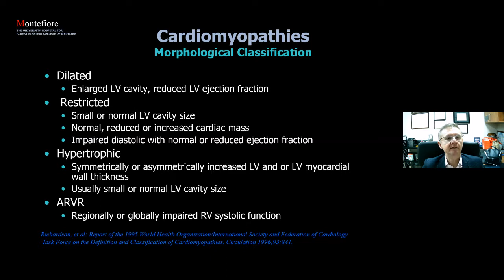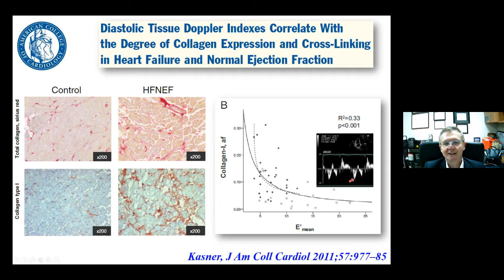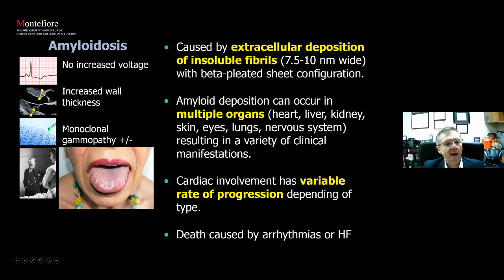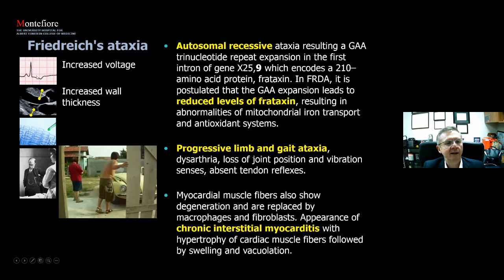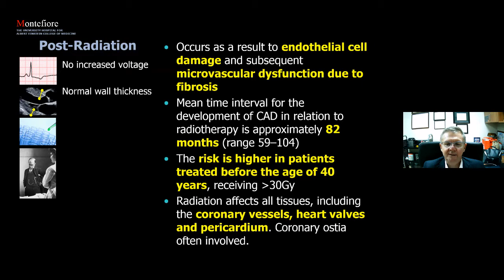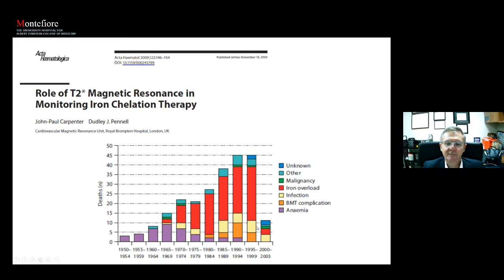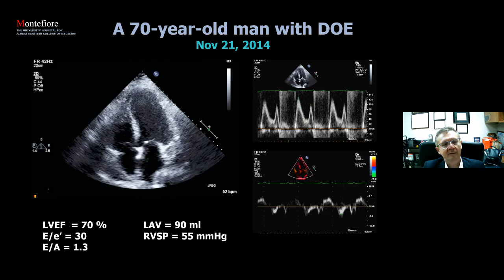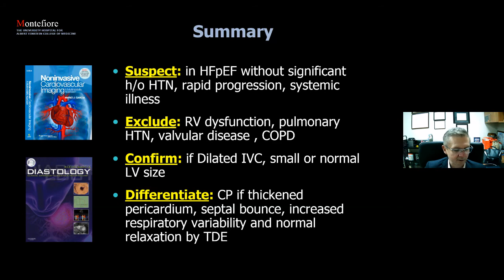Grand Rounds Dr. Mario García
Clinical and Imaging Characterization of Restrictive Cardiomyopathies and their Interphase with Valvular Heart Disease​.

Mario J Garcia, MD, FACC​
Chief Division of Cardiology​
Professor of Medicine and Radiology​
Co-Director Montefiore-Einstein Center for Heart and Vascular Care​